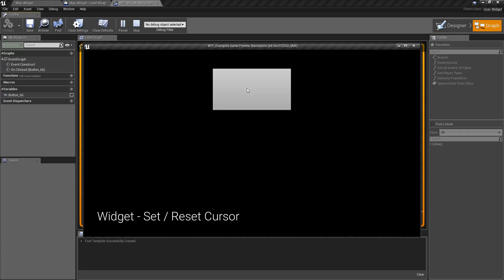WTF Is? Set/Reset Cursor in Unreal Engine 4 ( UE4 )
What are the Set/Reset Cursor Nodes in Unreal Engine 4

Note: You will need to be logged into your Epic approved GitHub account to access these examples files.